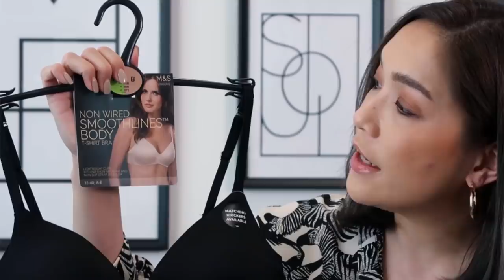DAILYCHERIE : เลือกชุดชั้นในยังไงให้แต่งตัวแบบไหนก็เป๊ะกับ M&S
สวัสดีค่ะคุณผู้ชม สาวๆหลายๆคนรอวิดีโอแนวนี้กันอยู่ใช่มั้ยคะ จำได้ว่าเคยพูดกันไปบ้างแล้วตอนที่ยังเป็นพาเพลินอยู่ คราวนี้มาอัพเดทเตือนความจำกันหน่อยดีกว่าว่าเราจะเลือกชุดชั้นในแบบไหน ไปใส่กับอะไรได้บ้าง ถ้าคุณผู้ชมพอจำได้ เราเคยไปทัวร์ร้าน Marks & Spencer กันมาแล้วรอบนึง ตอนนั้นโมเมก็ได้เกริ่นๆไว้พอประมาณว่าโมเมชอบแผนกชุดชั้นในเค้ามากๆเพราะว่ามันมีทุกแบบ ทุกไซส์ และตอนนี้ราคาก็ดีพอๆกับไปซื้อที่อังกฤษเลยนะคะ อยากรู้ว่ามีแบบไหนที่โมเมแนะนำบ้าง ไปดูกันเลยค่ะ

However, the opinion towards the products is my own. I will always stay true to my own opinion and value my viewer’s trust in my recommendations as I refuse to partner up with brands or products that I dislike.